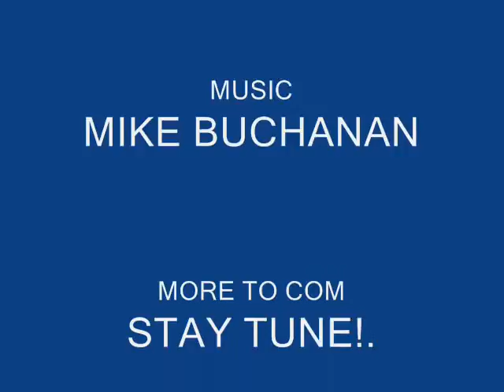AIR FORCE MUSEUM PART FIVE_0001.wmv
USAF Museum at Wright-Patterson AFB, Part Five in the series